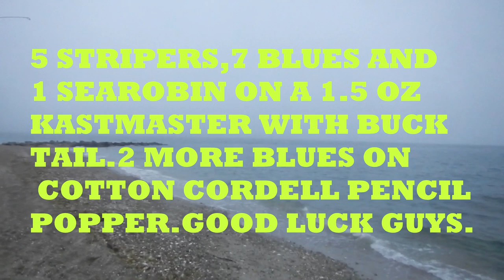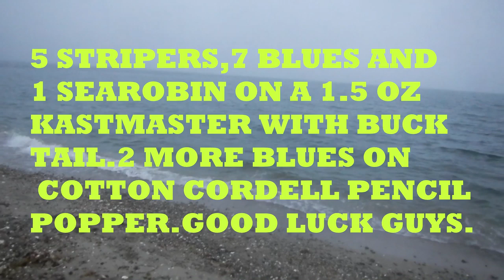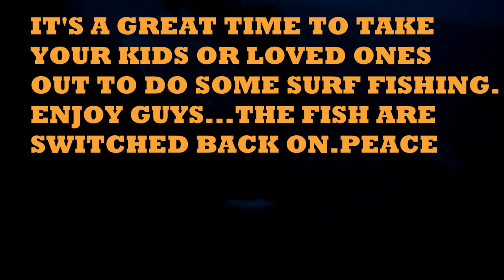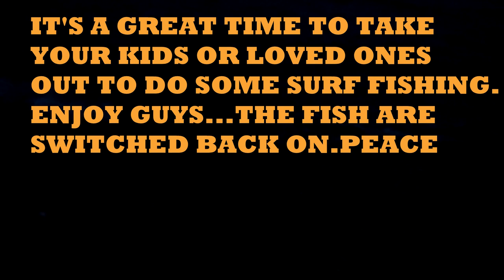RI SURF FISHING 2013 STRIPERS,BLUES AND SEAROBINS...OH MY.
RI SURF FISHING SEEMS TO HAVE TURNED ON AGAIN AFTER A LULL IN THE ACTION. IT'S A GREAT TIME TO TAKE THE KIDS OUTDOORS AND DO SOME FISHING...GOOD LUCK AND ENJOY.